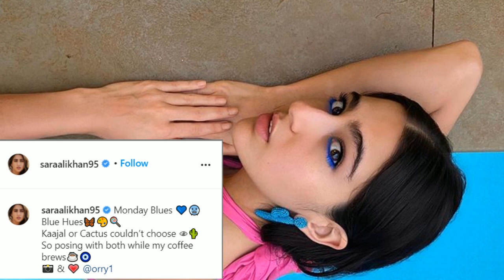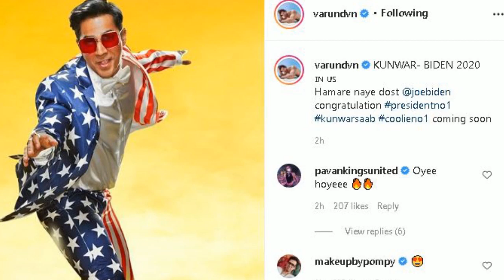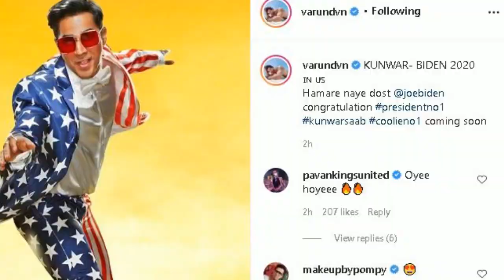Husn Hai Suhana - Coolie No 1 | Varun Dhawan, Sara Ali Khan | Goriya Chrana Mera Jiya, Coolie No 1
Coolie No. 1 is an upcoming 2020 Indian Hindi-language comedy film directed by David Dhawan and produced by Vashu Bhagnani. A remake of the 1995 film of the same name, the film stars Varun Dhawan and Sara Ali Khan, with Paresh Rawal in a supporting role. Principal photography began on 8 August 2019 in Bangkok.